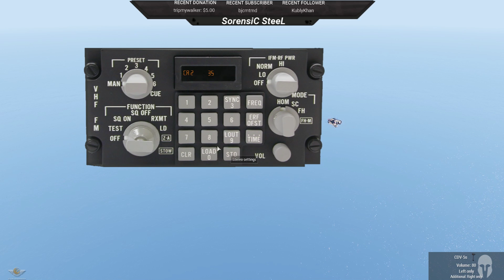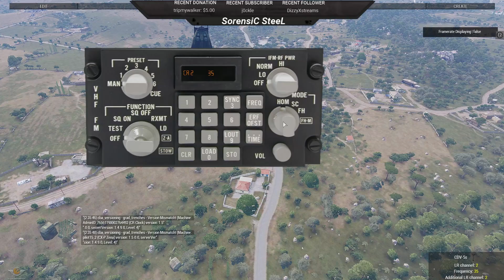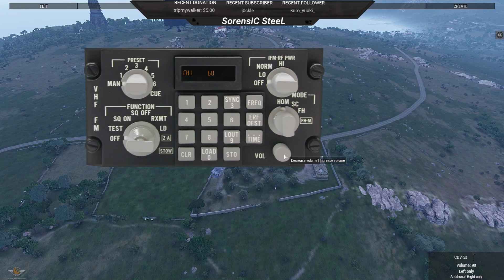"Twisting Their Minds" - STAR WARS Arma 3 501st Legion Shiny Test #74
Watch it first LIVE by searching up SorensiC SteeL on twitch!

Want to join but don't know how? Then watch this 2:00 minute video explaining everything!
"How to Join the 501st Legion

TEAMSPEAK IP: If you want to join the 501st Legion